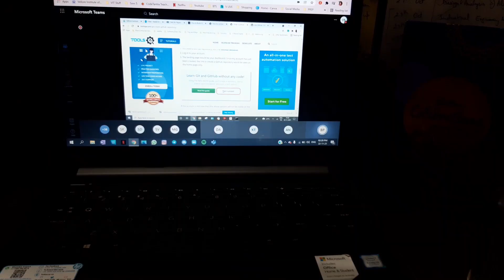A day in my life + surprising my mom !!! ~VLOG #7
Hey guys!
If you want me to make more such "day in my life" content, please do tell meeeee👀

Also, check out my Instagram and follow for more such content - @vidishhaaaa